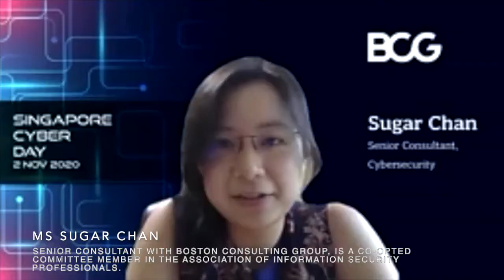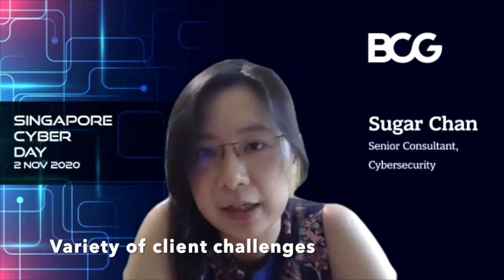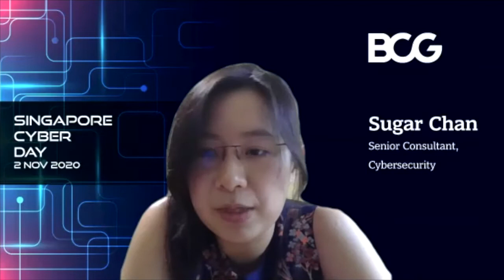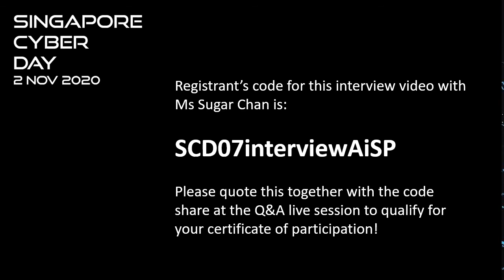School Talk - AiSP | Sugar Chan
2 November 2020 is SCSIA's inaugural Singapore Cyber Day! The Singapore Cyber Security Inter Association (SCSIA) is organising a series of school talks for secondary school and pre-university students.

In this video, our interviewee is Ms Sugar Chan, Senior Consultant with Boston Consulting Group, who is a Co-opted Committee Member in the Association of Information Security Professionals.

There are two parts to the virtual school talks for cybersecurity professions:

Part 1 – Please look out for our short videos on our YouTube channel from 2 November 2020 onwards, there would be twelve 10-min videos on Cybersecurity Professions by our cybersecurity professionals in Singapore.

Part 2 – Please join us at our daily “live” Q&A sessions (Zoom) between 1 to 4 December 2020 (10 am to 10.30 am, one session per day), where our speakers would answer our students’ questions about their jobs and what subjects or skillsets that would help if they want to join the cybersecurity industry!

Please watch out for our event codes in Part 1 and 2, to qualify for the certificates. Please register via this link and registration ends on 30 November 2020,

The nine members in SCSIA are the Association of Information Security Professionals (AiSP), Centre for Strategic Cyberspace + International Studies (CSCIS), Cloud Security Alliance Singapore Chapter, HTCIA Singapore Chapter, ISACA Singapore Chapter, (ISC)2 Singapore Chapter, The Law Society of Singapore, Singapore Computer Society and SGTech. This virtual event would end on 4 December 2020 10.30 am.